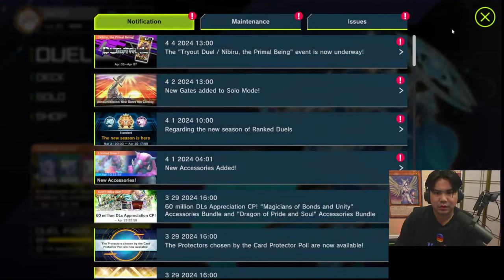MASTER DUEL GRIND CONTINUES.